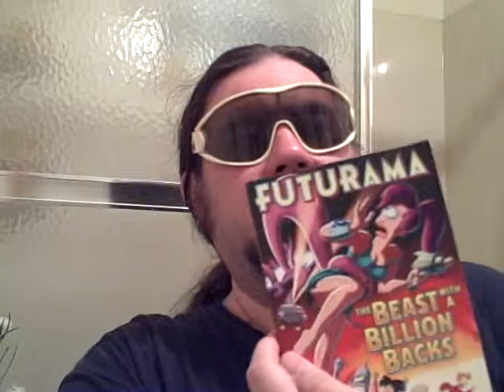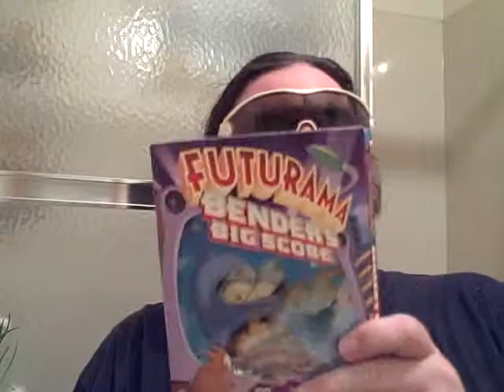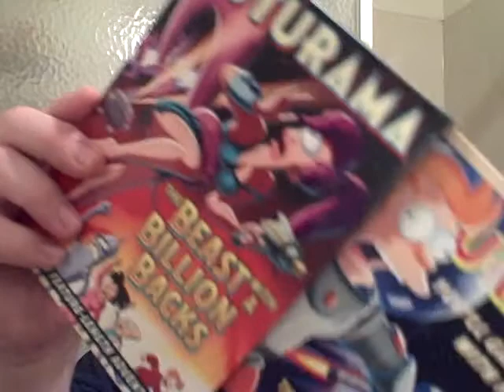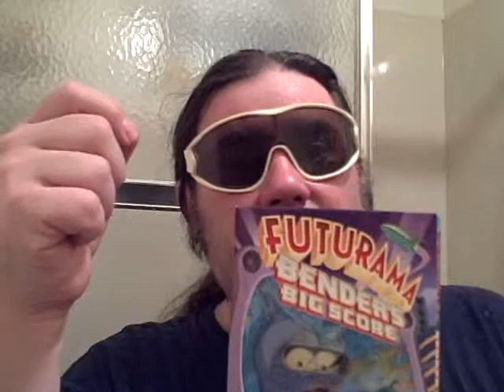Midge Chronicles Pt 18 - Fururama Review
Watch as Agis261 Gives his own brand of Bathroom Reviews for Futurama: Bender's Big Score and The Beast With a Billion Backs.  This review comes as somewhat of an interuption to his Clip featuring Barbie's best friend Midge for the ongoing Midge Chronicles Series for Wasteland TV 2.
This review is ment to video responce one of MattDogg's reviews where he totally shits on the film, when claiming that he is not even a fan of the TV Show.  So here is a truly unbiased opinion of both of the Futurama Feature Films.